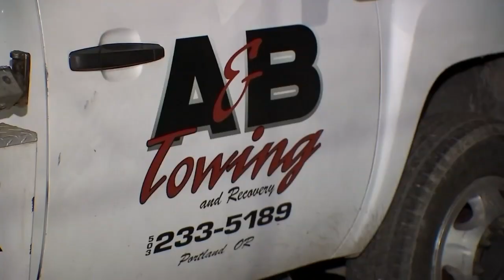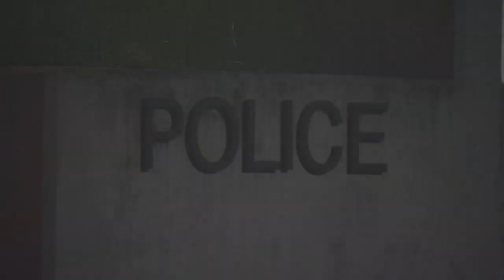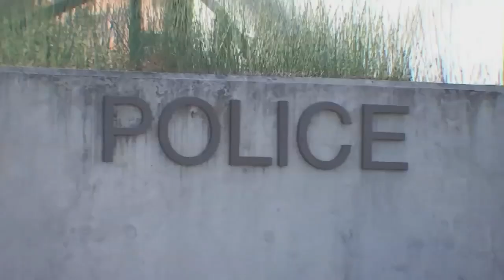Wrongful arrest by West Linn police now a federal criminal investigation